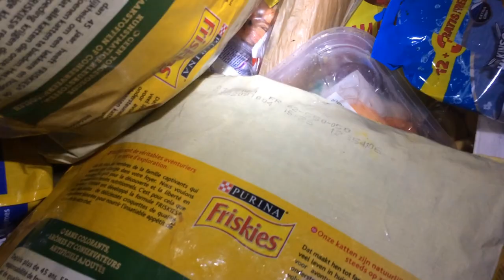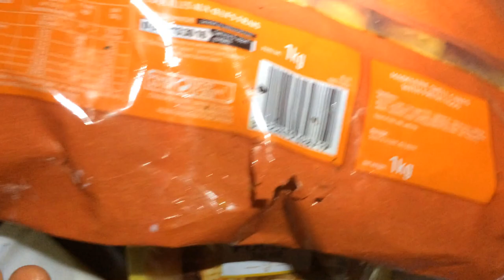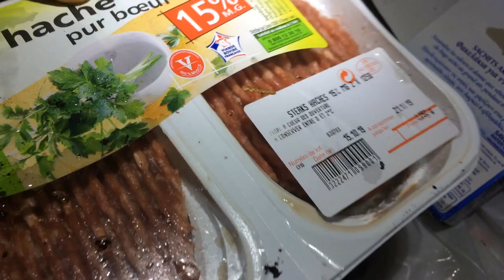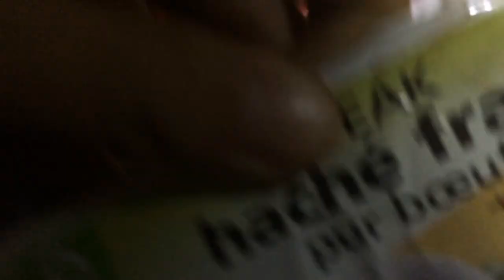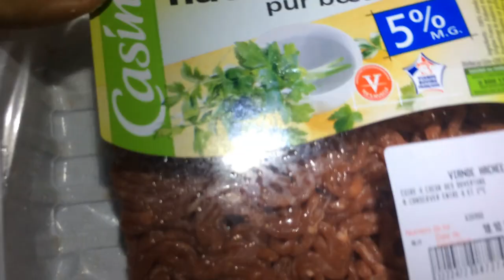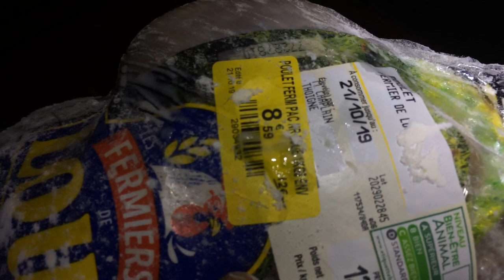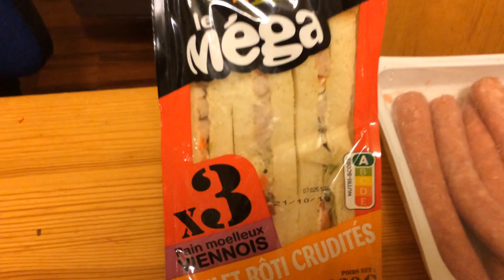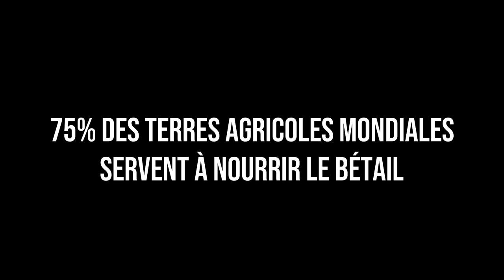Viandes et serviettes périodiques ! (RÉCUP FREEGAN)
En deux petites récup nous avons fait les courses pour la semaine ! J'ai pu récupérer pas mal de viandes et yaourt au supermarché, puis un gros stocks de fruits et légumes au marché le lendemain !